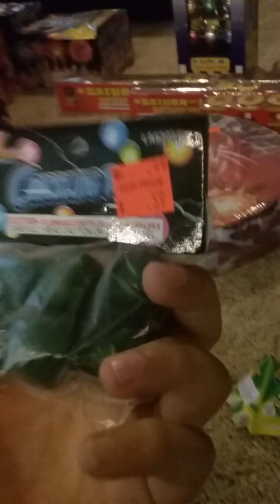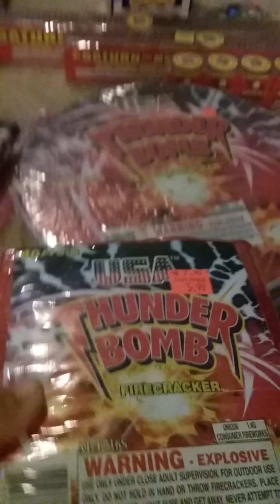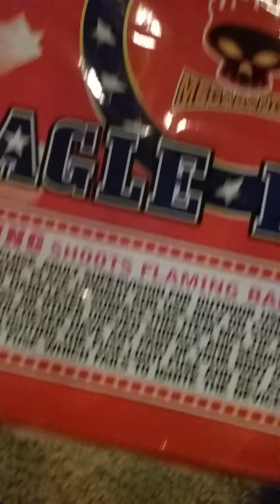2016 Fireworks stash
This is the stash of fireworks I got for 4th of July 2016.